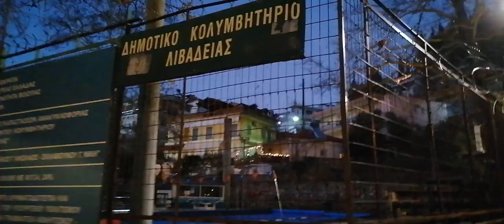Влог 1 Января 2023/Греция-Арахова-Ливадья/@JuliaCreation